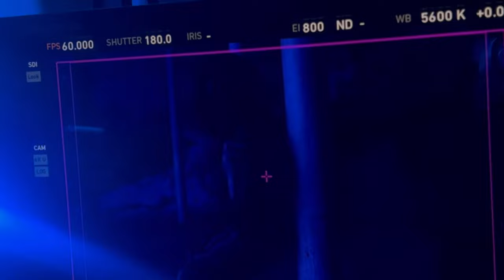Working on a 2 Day Shoot while Going To My 9 to 5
Hey y'all!
DON'T FORGET TO WATCH IN HD/4k!
Stay Social and add me
Tech Specs:
iPhone 13pro (4k)